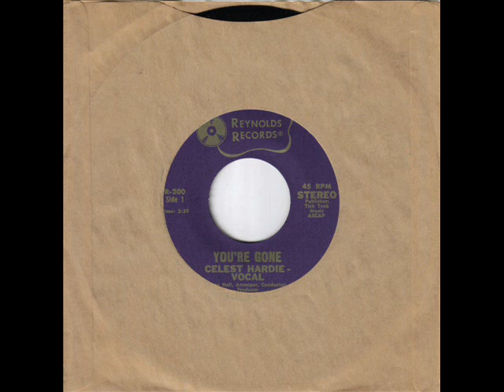Celest Hardie You're Gone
Awesome Crossover Modern Soul Rarity!!